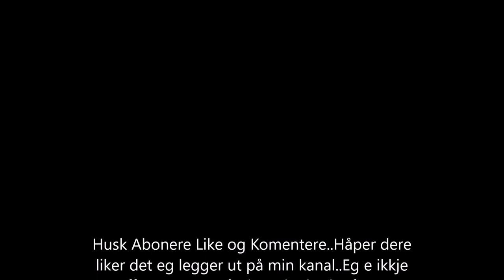Min film Råne tur på sotra 18 7 2020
Råne tur på sotra med pasaten..18.7.2020..Dato på camara er feil..Enjoy